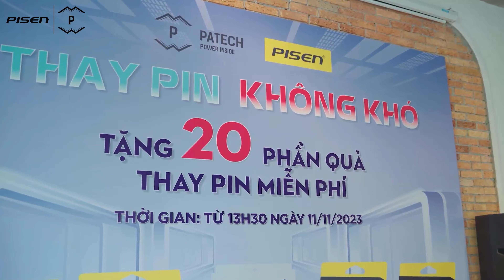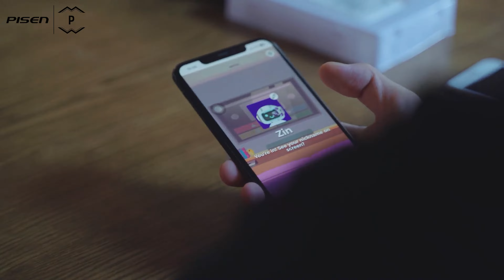RECAP WORKSHOP THAY PIN KHÔNG KHÓ | PISENVIETNAM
✨ Cùng nhìn lại những khoảnh khắc đáng nhớ và đầy sôi động trong buổi Workshop THAY PIN KHÔNG KHÓ nhà Pisen.
👋 Hẹn gặp lại mọi người vào các chương trình Workshop tiếp theo trong chuỗi các sự kiện kỷ niệm 20 năm của Pisen Group. Đừng quên follow các kênh thông tin của Pisen để nhận thông báo về các sự kiện tiếp theo ngay nhé!

và theo dõi các video cập nhật!

PISEN Việt Nam - Quán quân nguồn điện di động và dẫn đầu trong ngành sản xuất phụ kiện điện thoại, linh kiện điện thoại | Nhà sáng lập sạc dự phòng.

theo dõi video mỗi ngày!